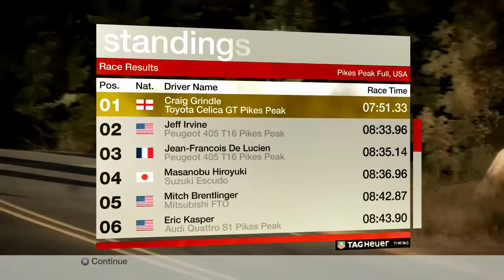Colin Mcrae Dirt Walkthrough - Episode 15